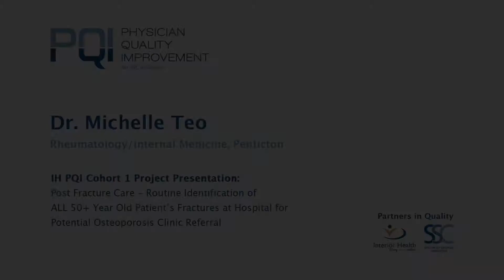PQI Cohort 1: Dr. Michelle Teo –Identifying 50+ year old Fracture Patients for Potential Referral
Dr. Michelle Teo, Rheumatology/Internal Medicine, Penticton: Post-fracture care – routine inspection of all 50+ year old patients’ fractures at hospital for potential Osteoporosis Clinical referral. This project uses technology to identify fractures from imaging and generate referrals, and links to radiology. This is a fantastic community-based initiative that aims to reduce need for acute care and reduce surgical volume needs.